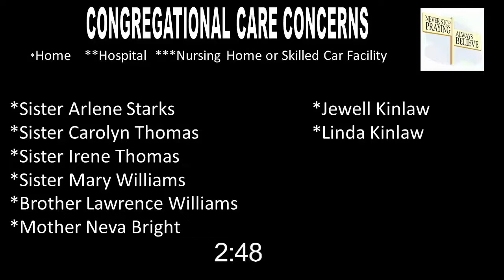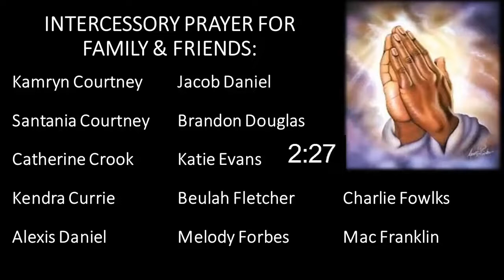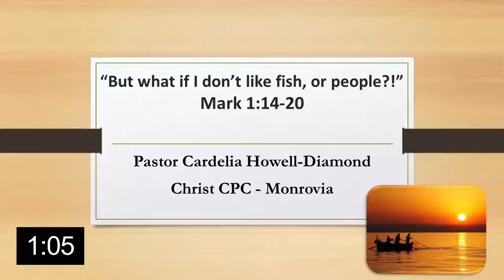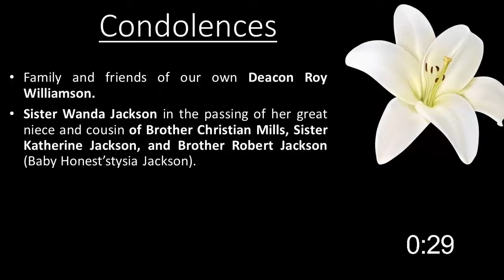Church St. CPCA| Rev. Cardelia Howell-Diamond | But What If I Don’t Like Fish, Or People? 01.24.2021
CCLI#1384994
“The harvest is past, the summer has ended, and we are not saved.” Since my people are crushed, I am crushed; I mourn, and horror grips me. Is there no balm in Gilead? Is there no physician there? Why then is there no healing for the wound of my people?”
Mark 1:14-20 (NIV)
Opening: Dr. Mitchell Walker
Opening Scripture: Psalm 62 (NIV)
Prayer: Dr. Mitchell Walker
Music: “Lord of All” Marsha Barbour, Daphne Ewing, Felecia Ewing, Kabrina Isabelle (soloist), Renee Knight, Deborah Nious
“You Been Good to Me” Marsha Barbour, Daphne Ewing, Felecia Ewing (soloist), Kabrina Isabelle, Renee Knight, Deborah Nious
“I Made It Out” Marsha Barbour, Daphne Ewing (soloist), Felecia Ewing, Kabrina Isabelle, Renee Knight, Deborah Nious
Director: Deborah Nious
Pianist: Devin Burwell
Percussionist: Jelicia Dickerson

If you would like to know more please visit us